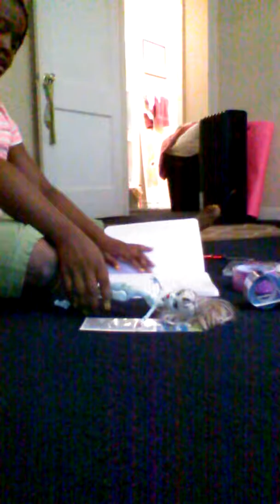A fish secret arts and crafts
This is just me making the Craft episode I'm not even sure if this really counts as an episode